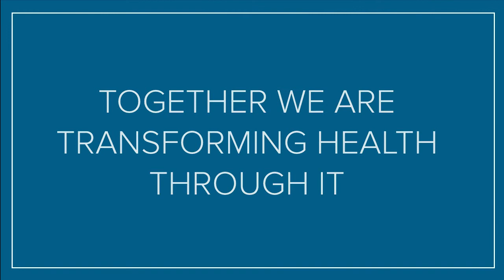HIMSS Membership Benefits for Healthcare Professionals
The world of health IT is constantly evolving. Joining HIMSS gives members access to the people, tools and resources needed to get ahead. See how current members have benefited personally and professionally.
Healthcare Information and Management Systems Society, Inc. (HIMSS) is a global advisor and thought leader supporting the transformation of the health ecosystem through information and technology.